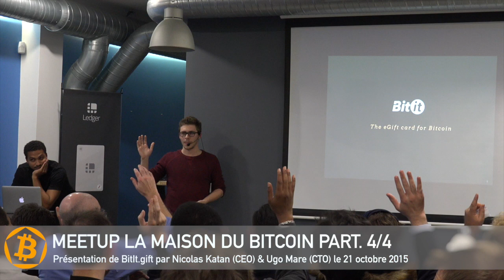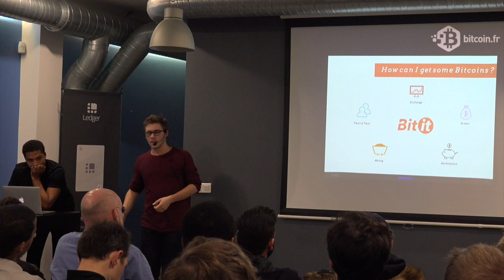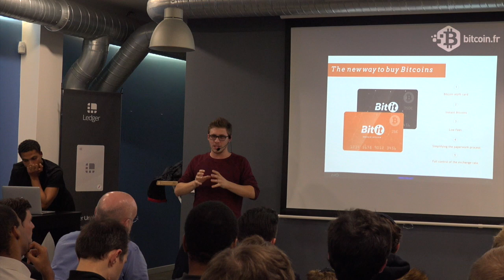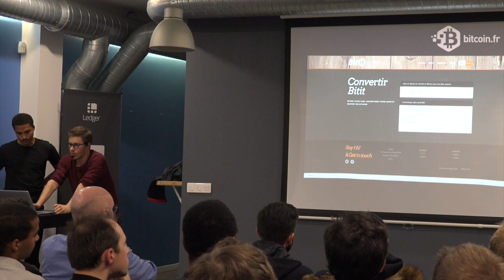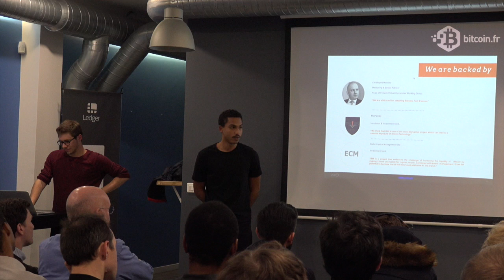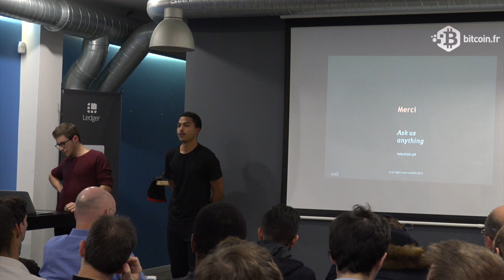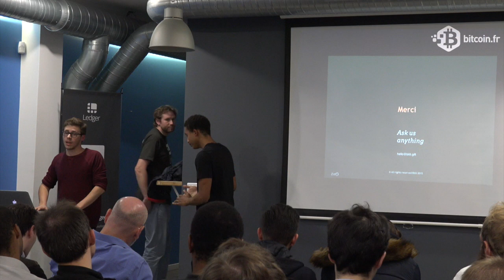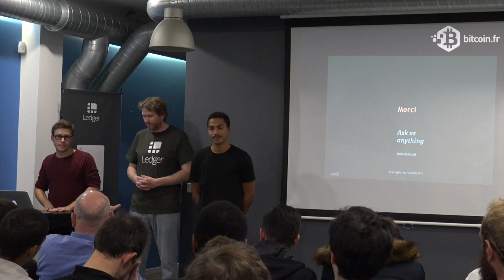BitIt gift au Meetup de la Maison du Bitcoin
Bitit.gift